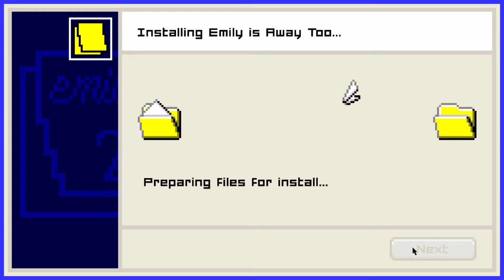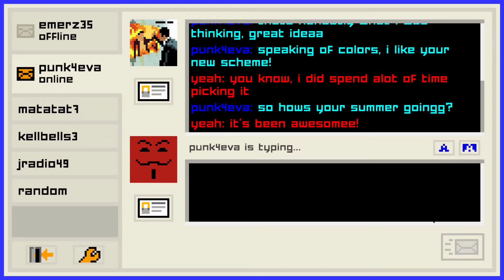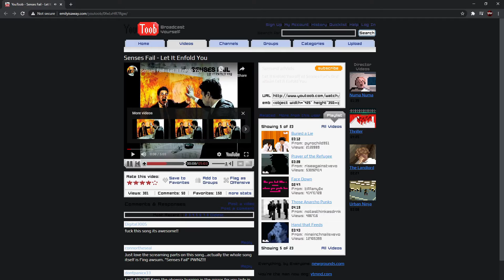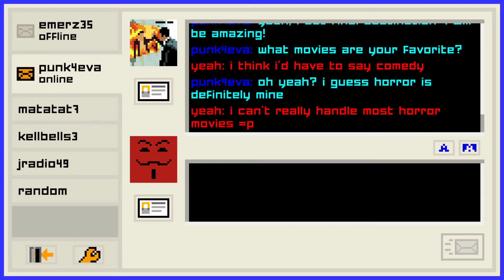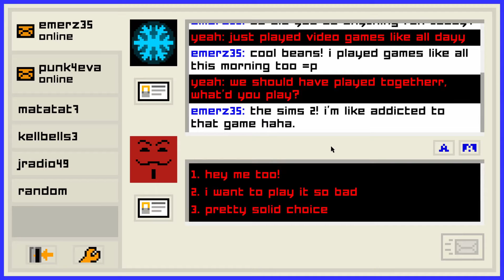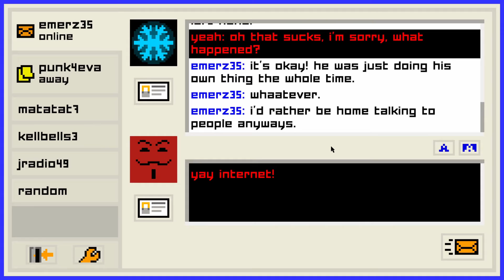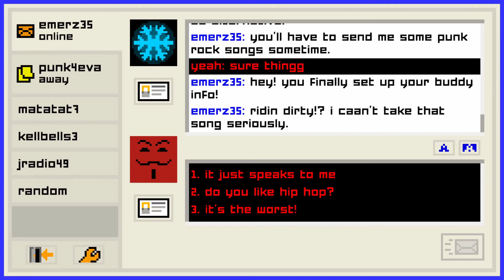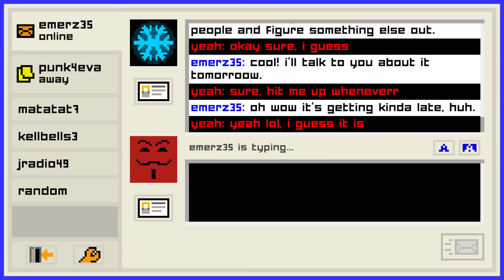Emily is Away Too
4:52 -- Senses Fail- Let It Enfold You

13:40 -- Snow Patrol - Open Your Eyes